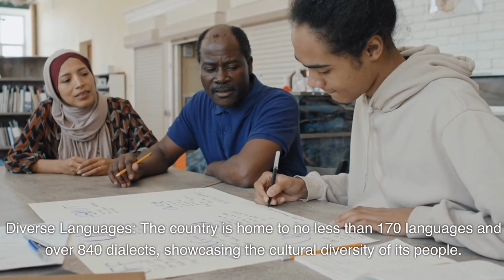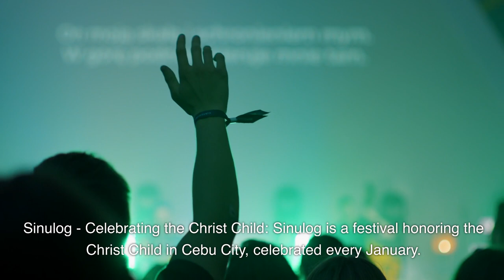Exploring the Enchanting Philippines: 20 Fascinating Facts and Hidden Wonders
🌴 Welcome to our virtual journey to the captivating Philippines! 🌴

Get ready to embark on an adventure through the diverse landscapes and rich cultural tapestry of the Philippines. In this video, we'll uncover 20 fascinating facts and hidden wonders that make this Southeast Asian country a must-visit destination. From its breathtaking beaches and volcanic landscapes to its vibrant festivals and unique traditions, the Philippines has something to offer every traveler.

🏞️ Discover the Archipelago of 7,641 Islands: Dive into the world of over 7,600 stunning islands that create an awe-inspiring natural canvas, ranging from tropical forests to pristine beaches.

🗣️ Diverse Languages and Culture: Immerse yourself in the cultural mosaic of the Philippines with its more than 170 languages and 840 dialects, showcasing the incredible diversity of its people.

🌋 Marvel at the Perfectly Cone-Shaped Mayon Volcano: Learn about the iconic Mayon Volcano and its remarkable symmetry, symbolizing the country's natural beauty and resilience.

🚣‍♂️ Explore Puerto Princesa Underground River: Venture into the UNESCO-recognized underground river system, home to unique rock formations and captivating natural wonders.

🎉 Experience the Unique Ati-Atihan Festival: Join the vibrant Ati-Atihan Festival, where participants don tribal costumes and celebrate with lively music and dance.

🏛️ Step Back in Time in Manila: Explore Manila's historic districts and Spanish-influenced architecture, reflecting the country's colonial past.

🏝️ Relax on the Gorgeous Boracay Island: Lounge on the world-renowned white sandy beaches and crystal-clear waters of Boracay.

🎊 Celebrate the Sinulog Festival: Witness the electrifying Sinulog Festival, a celebration of Christ in Cebu City, featuring mesmerizing performances and vibrant street parades.

🕊️ Uncover Enchanting Sagada Caves: Delve into the mystical Sumaguing Cave, known for its awe-inspiring rock formations and intricate cave systems.

🍲 Indulge in Unique Filipino Cuisine: Experience the flavors of adobo, lechon, and halo-halo, iconic dishes that embody the Filipino palate.

Join us as we traverse this diverse country, uncovering its unique traditions, breathtaking landscapes, and intriguing myths. Whether you're an adventure seeker, a cultural enthusiast, or simply seeking a tropical escape, the Philippines promises a memorable and enchanting experience.